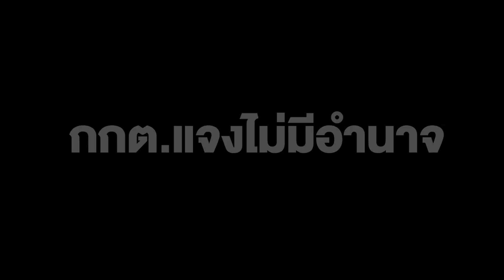กกต.แจงไม่มีอำนาจสอบ ปูอัด ตามกฎหมาย แต่เป็นเรื่องผิดจริยธรรม ใช้กลไกพรรคดำเนินการ